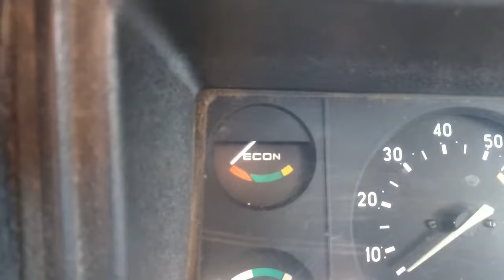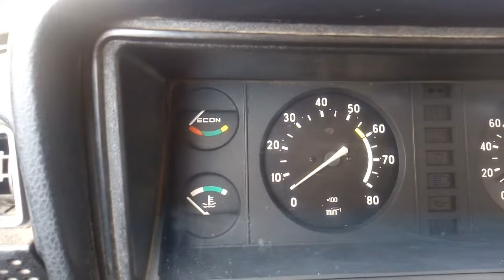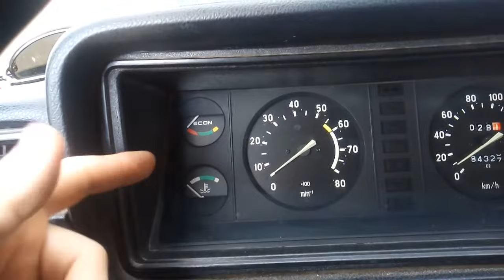Многие водители в обще не обращают внимание на этот ВАЖНЫЙ прибор в автомобиле | ЭКОНОМЕТР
Эконометр - что это за прибор и для чего он нужен